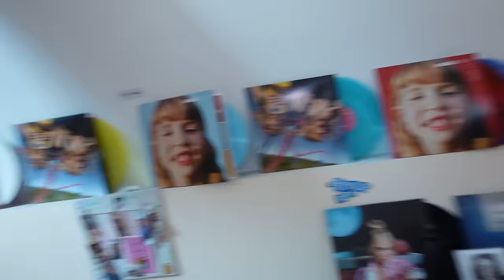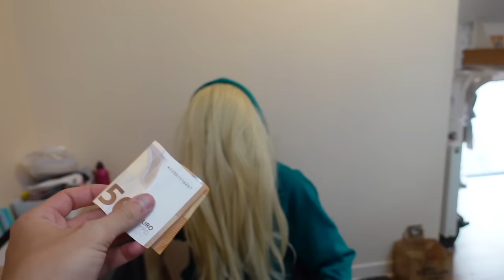LILY A ÉTÉ REMPLACÉE PAR UN IMPOSTEUR ! - PINK LILY